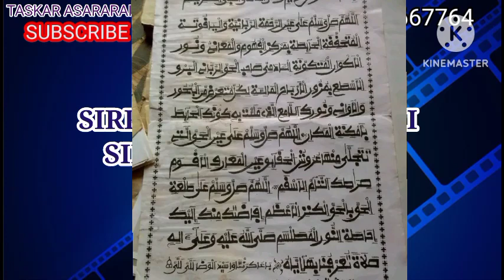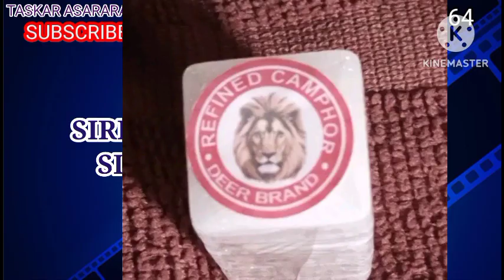Sirrin Mustajaba Da Wankin Taurari, Da Budi Da Dafa'i ( Sirri 1 me Aiki Dayawa)